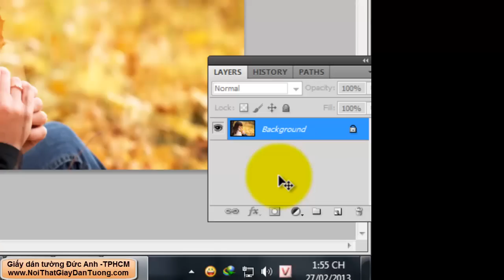Photoshop - blend màu ấn tượng chưa đầy 1 phút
Photoshop - Blend màu ấn tượng